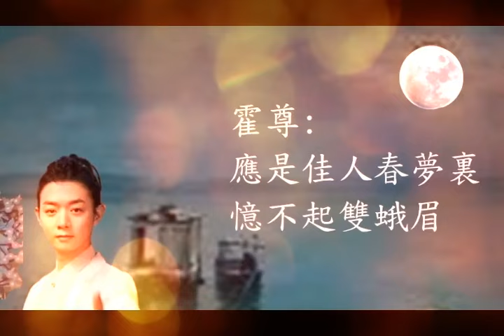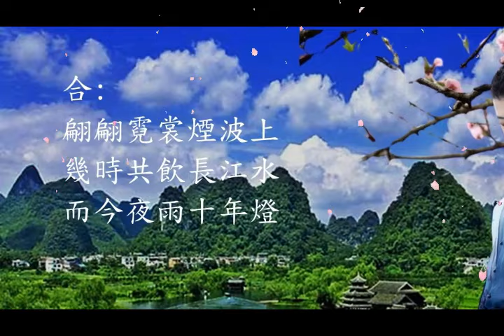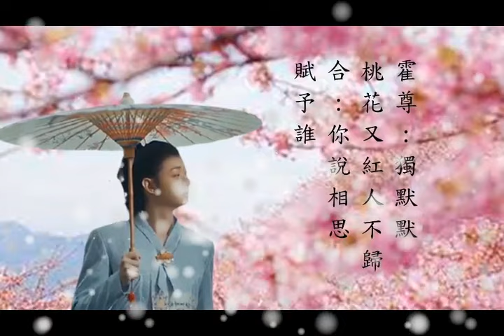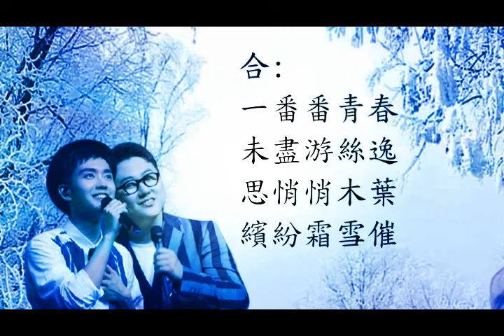霍尊 - 相思賦予誰2 Background Music: Natural Light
透過音樂的彩虹 (收看) oRuHd45dxUM
Relaxing Background Music: Natural Light